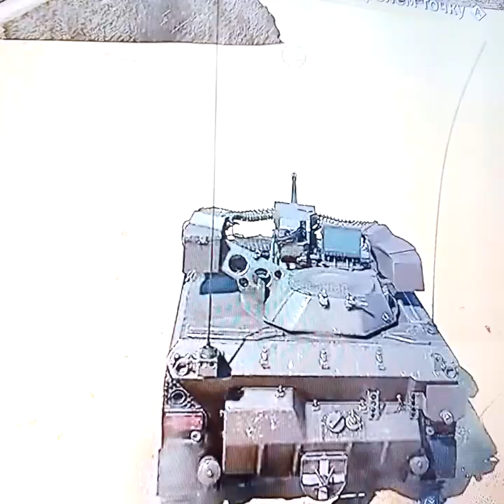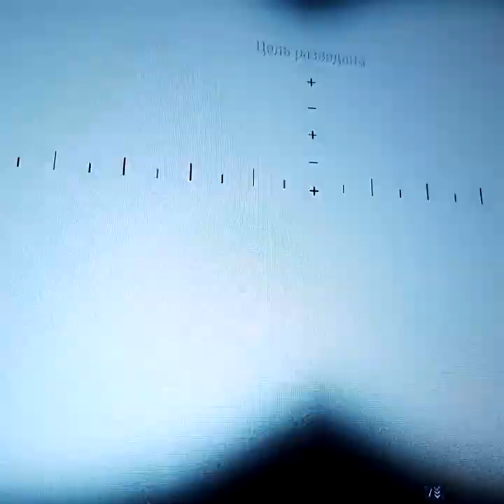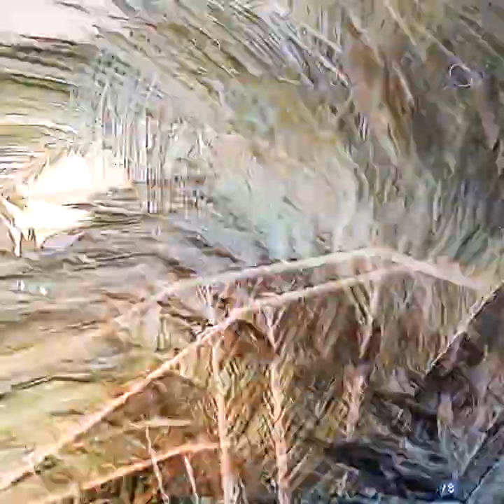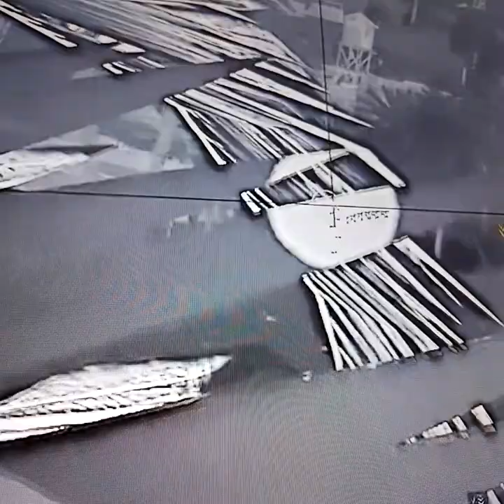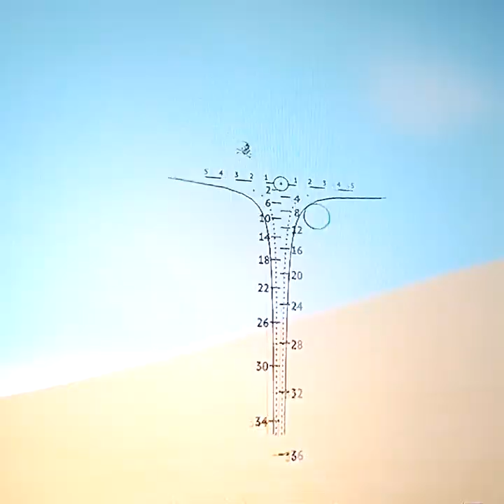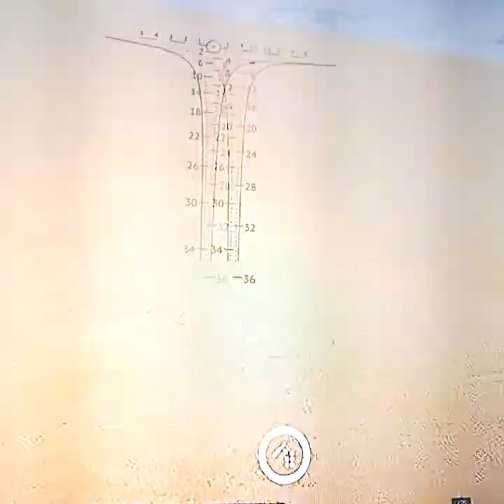ВОТ ЭТО СТЕЛС ТЕХНОЛОГИИ - Wiesel 1A4 и КУСТ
Альтернативы:
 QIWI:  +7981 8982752